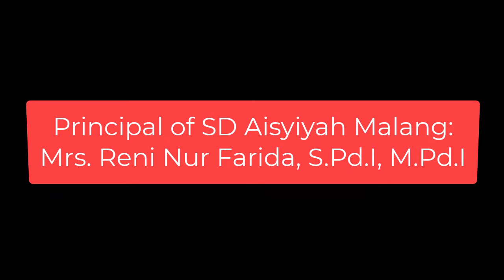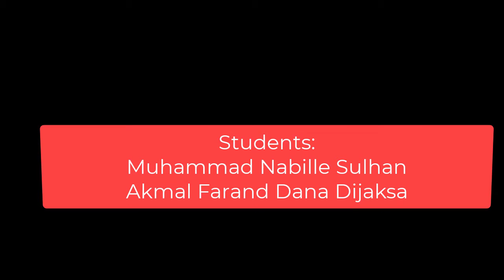How to make Cheesy Sweet Corn | INTI | Recipe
This video is tutorial about how to make cheesy sweet corn (Jasuke). The video made for INTI (International Collaboration) program.